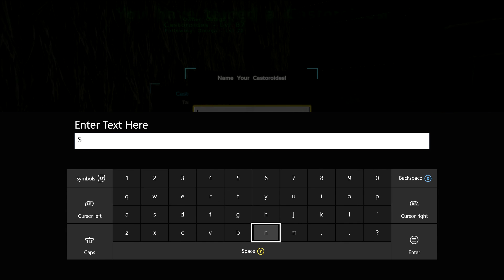Ark With Omega Ep:12 Stop...Beaver Time!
In todays episode I tame up a beaver, finish up the greenhouse and birth a sabre kitten! Come watch and see what else!